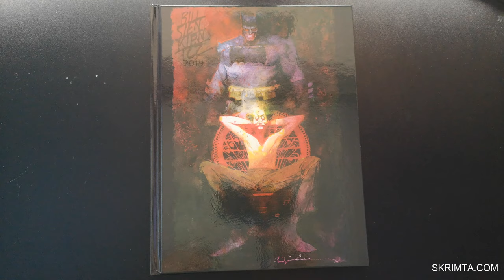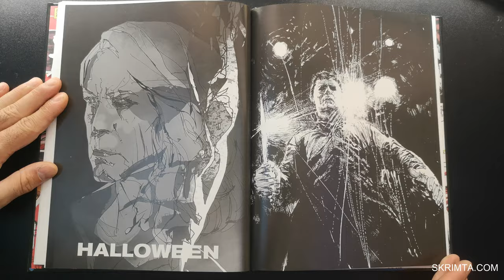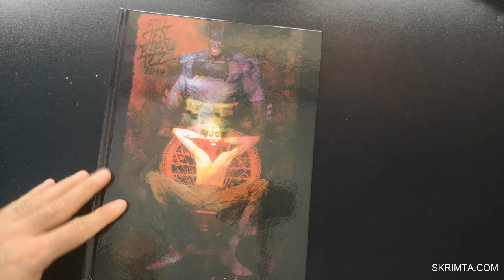Bill Sienkiewicz Sketchbook 2019 HC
The Bill Sienkiewicz SDCC 2019 Sketchbook (Hardcover) is a collection of pencil studies, roughs, character designs, and sketches.